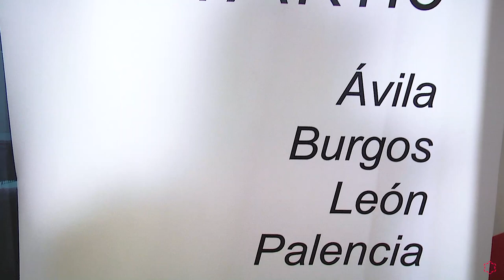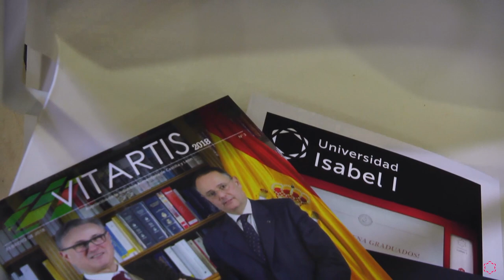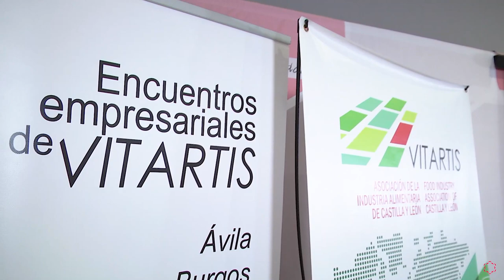Encuentros empresariales: Innovación en la agroalimentación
La Universidad Isabel I ha acogido una jornada sobre los modelos y tendencias de innovación de la agroalimentación, con la presencia de las 30 principales firmas de este sector en Castilla y León. Alberto Gómez Barahona, rector de la institución académica, ha subrayado en la apertura del evento que "esta universidad tiene en su ADN la innovación, la digitalización, la disrupción, la investigación en áreas de futuro y la transferencia del conocimiento en un mundo global”, destacando la importancia de “este tipo de encuentros y colaboraciones empresariales de intercambio de experiencias y opiniones”. Además, el rector ha puesto en valor la relevancia que tiene la innovación en los albores del siglo XXI para una industria de tanta repercusión en Burgos y Castilla y León como la agroalimentaria.